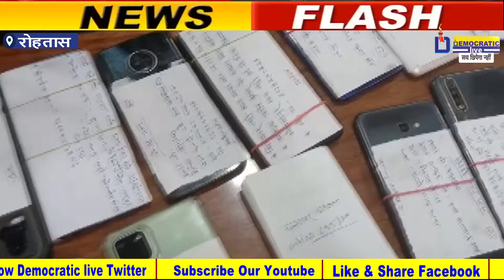पुलिस को मिली बड़ी सफलता, लुटे हुए 54 मोबाइल किया बरामद